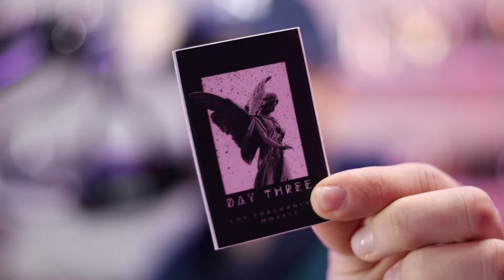DESCUBRIENDO DAY THREE FRAGANCES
Nuevo Video De Cata De Perfumes!!!

“Explora el fascinante mundo de la perfumería con Day Three Fragances. En este video, descubre las obras maestras olfativas creadas por esta casa perfumera, donde cada fragancia cuenta con un ADN único e intrigante. Sumérgete en la magia de los aromas y déjate llevar por la esencia de la elegancia y la creatividad. ¡No te pierdas esta experiencia sensorial única con Day Three Fragances!”